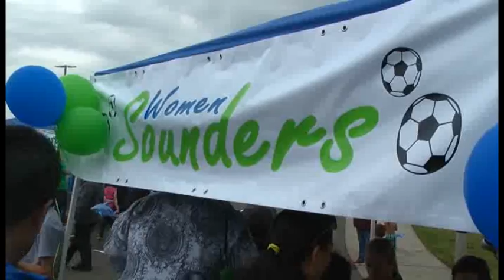Sounders Celebrate with Muckleshoot Tribe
The Sounders Women and Sounders U23's took time off from their busy schedules to spend time with students of the Muckleshoot tribe teaching them the basics of the game and giving them a chance to play at a high level.